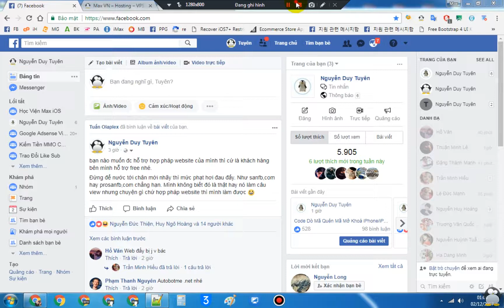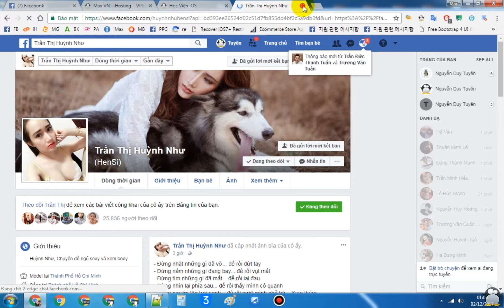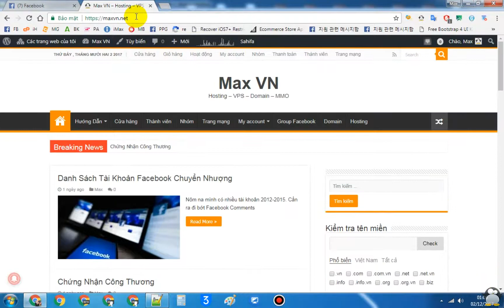Source Code Get Data Facebook Hot Girl